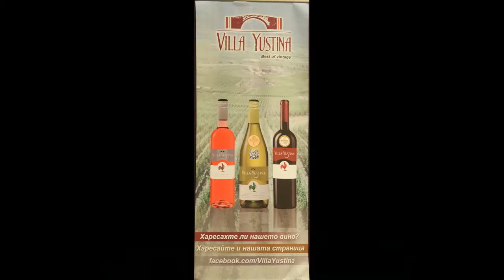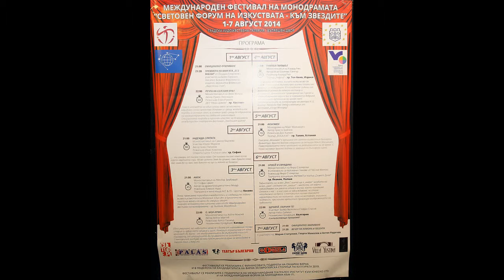Петото издание на международния фестивал на монодрамата - Към звездите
Петото издание на международния фестивал на монодрамата "Световенфорум на изкуствата - Към звездите" бе закрит от Даниела Петрова и Мариус Донкин!!
Мария Статулова, Георги Мамалев и Антон Радичев изпълниха само с хитове сцената на ГРАДСКА ХУДОЖЕСТВЕНА  ГАЛЕРИЯ- ВАРНА

Звезди от три континента събират поклонници на Талия и Мелпомена тези дни във Варна. Петото издание на международния фестивал на монодрамата "Световен форум на изкуствата - Към звездите" върви на пълни обороти в морската столица. Тази година гостите са от Естония, Израел, Канада, Полша, Косово, сподели Мариус Донкин, идеолог и създател на форума, посрещал култовия френски драматург Ерик-Емануел Шмит и кралицата на сцената и екрана Хана Шигула. Откриването беше с премиерата на книгата "Без маски" на журналиста Йордан Георгиев, за която в морската ни столица дойдоха Боян Папазов и Божана Апостолова.  За финалната вечер, Мария Статулова, Георги Мамалев и Антон Радичев изпълниха само хитове пред препалнения двор от зрители и почитатели  на Мелпомена - ГРАДСКА ХУДОЖЕСТВЕНА  ГАЛЕРИЯ.